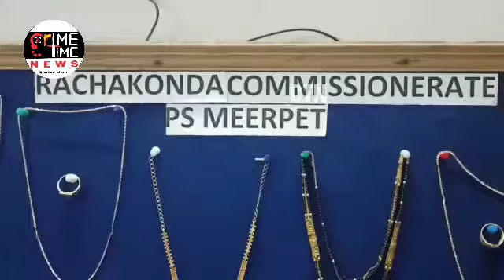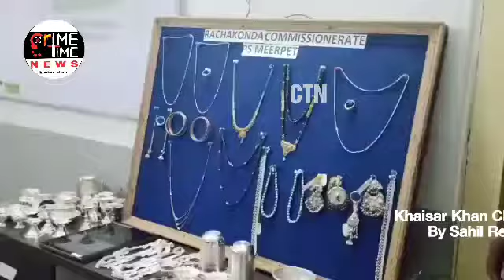Meerpet Police Arrested One HB Night Offender Basavapuram Nagesh & Seized Gold, Silver Jewellery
Meerpet Police Arrested One HB Night Offender Basavapuram Nagesh Who Roaming In An Auto At Night And Targeting Locked Houses Police Seized 200 Gram Of Gold, 1800 Grams Of Silver Jewellery, One Tab, One Purifier, One Tv, 4 CC Cameras And One Auto Worth Rs.18.05 Lakhs From The Accused Meerpet Police Station Limits...